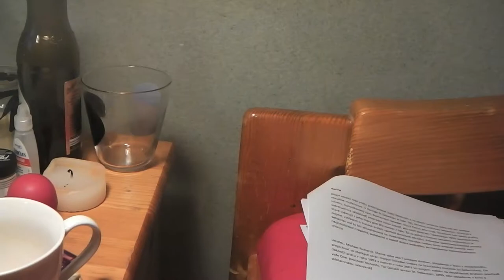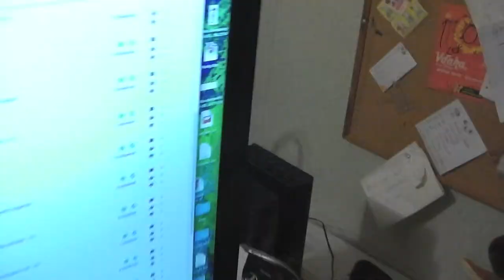Lejdo & Simonda #14: Vysokoškolské predvianočné štúdium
Vysokoškolské štúdium je náročné a Simonda s Lejdom sa mu plne oddávajú po celé noci, učenie im spríjemňujú ich ospalé mozgy a veselé vianočné pesničky.